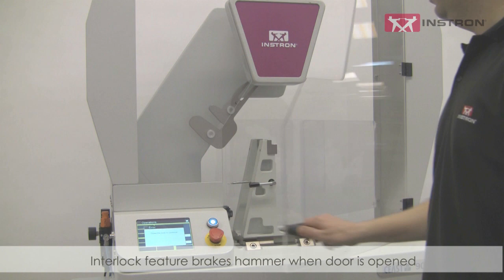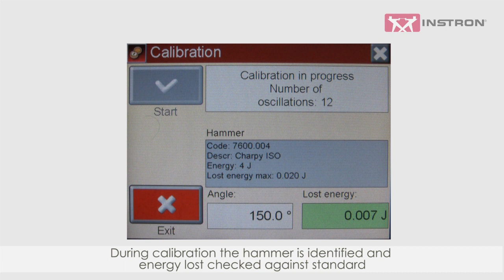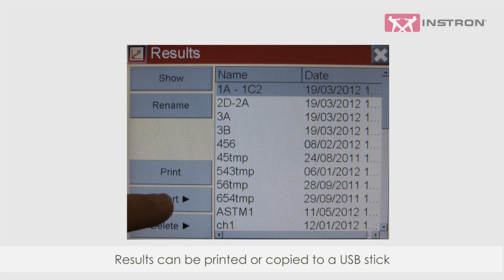Instron® | 9050 Pendulum Impact Testing Machine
The ISO and ASTM pendulum impact testing machine is designed for determining the resilience of thermoplastic materials to impact. Tests conform to internationally recognized standards belonging to Charpy, Izod, Pipe and Tensile Impact methods, ranging in energy from 0.5 - 50J. Plastics, composites and metals can be tested using various configurations of the 9050 pendulum.